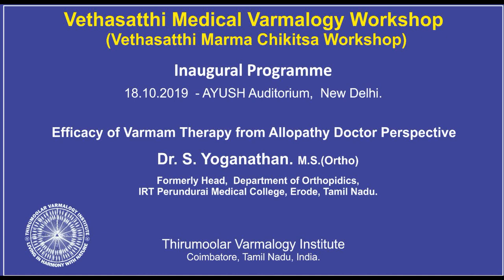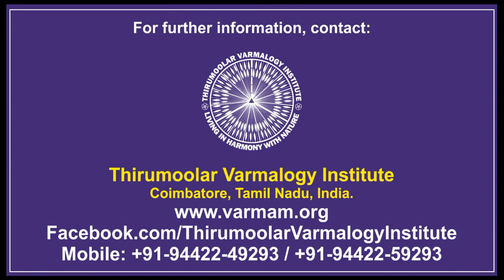Vethasatthi Medical Varmalogy Workshop - October 2019 - Address by Dr.S.Yoganathan, M.S.(Ortho)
Vethasatthi Medical Varmalogy Workshop - October 2019 - Talk on “Efficacy of Varmam Therapy from Allopathy Doctor Perspective” by Dr.S.Yoganathan, M.S.(Ortho)

Thirumoolar Varmalogy Institute conducted 3 days workshop on Vethasatthi Medical Varmalogy (Vethasatthi Marma Chikitsa) at AYUSH Auditorium, New Delhi between 18th to 20th October 2019.

The workshop was inaugurated by Shri. Shripad Yesso Naik, Honourable Minister of State (IC) for AYUSH and Minister of State for Defence, Government of India.

Talk on “Efficacy of Varmam Therapy from Allopathy Doctor Perspective” by Dr.S.Yoganathan, M.S.(Ortho), Formerly Head, Department of Orthopidics, IRT Perundurai Medical College, Erode, Tamil Nadu. Dr.S.Yoganathan has more than 30 years of experience in allopathy and has been following vethasatthi medical varmalogy for last 15 years.

During his talk:

- Dr.Yoganathan shared his first experience in using vethasatthi medical varmalogy for treatment. For a patient, who was in his hospital’s ICU and on ventilator support, he did manipulation of varmam points and the oxygen saturation level (spO2) increased from 70% to 94%. Coming for allopathy field, which is evidence based medicine, the above experience made him believe in vethasatthi medical varmalogy.

- Dr.Yoganathan also shared his experience of being part of Dr.N.Shunmugom’s team and doing research with Defence Research and Development Organization (DRDO), Government of India for treating high altitude hypoxia. In a trail chamber, which was mimicking the atmospheric condition at 12,000 feet above mean sea level, the oxygen saturation level (spO2) in the volunteering soldiers dropped to around 70%. Without using any equipments or medicines, just with varmam points manipulation using bare hands, Dr.N.Shunmugom’s team was able to increase the oxygen saturation level in the soldiers to 96%. Though there is increase in oxygen saturation level, it was not sustaining for long time, which needs to be further researched upon.

- In total, as per Dr.Yoganthan’s experience with vethasatthi medical varmalogy, it is cost effective economical treatment with no side effects. It can be used for various ailments.

- So, he request Honourable AYUSH Minister that Vethasatthi Medical Varmalogy should be allowed to be practiced by medicinal professionals from all fields, including allopathy.